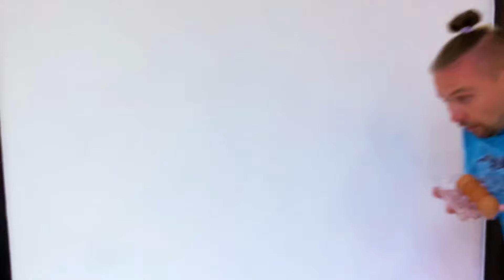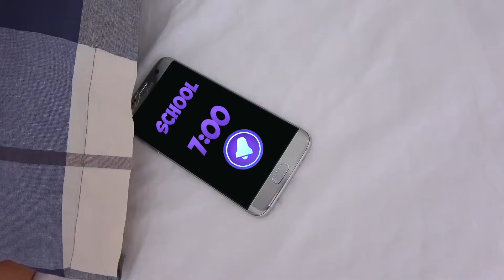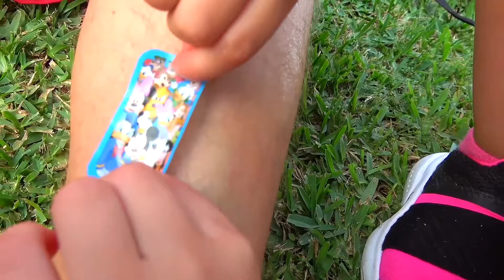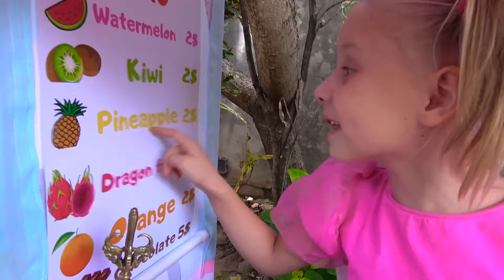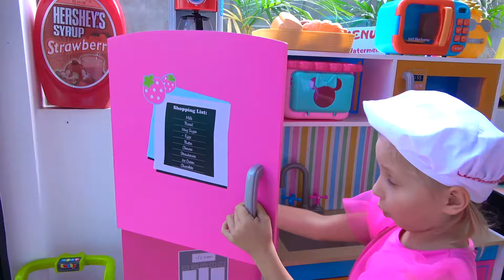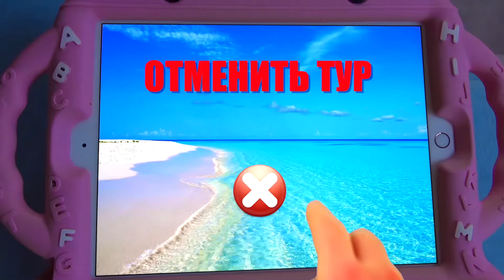Juegos, Golosinas y Disfraces: momentos Divertidos en Familia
Sumérgete en un mundo de increíbles aventuras familiares con nuestro nuevo video: ¡cerca de Papá e hijas! Te esperan emocionantes experimentos culinarios, divertidas noches de disfraces y momentos divertidos con nosotros. Desde divertidos juegos de disfraces hasta momentos conmovedores de hacer un pastel para el amado papá, cada video está lleno de momentos únicos y giros inesperados. ¡Únete a nosotros en este emocionante viaje donde cada momento se vuelve especial gracias al amor y la risa de nuestra maravillosa familia!